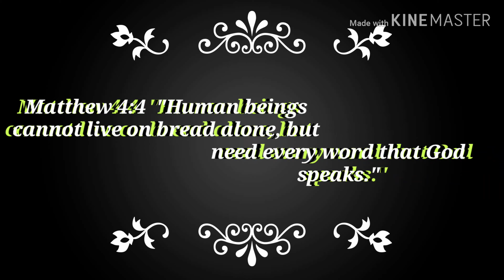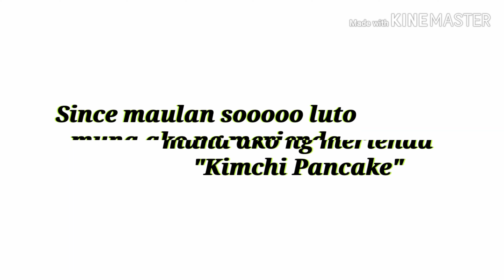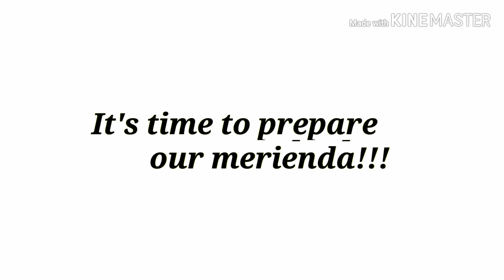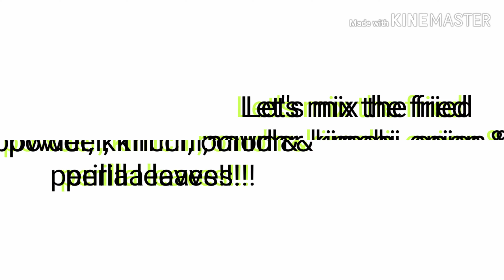How to prepare easy & nutritious merienda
Kimchi PANCAKE & freshly picked strawberries